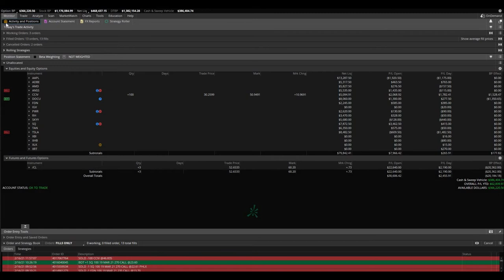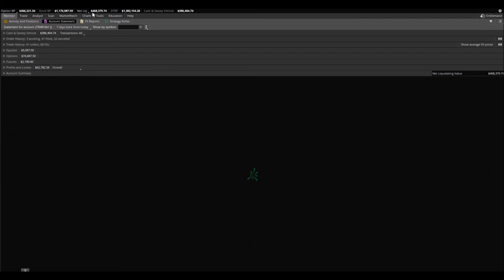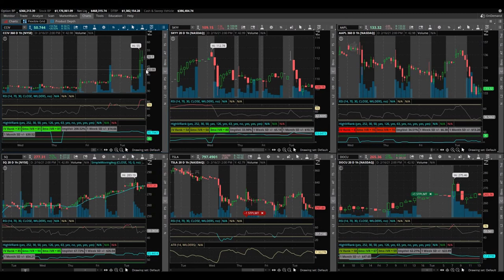CCIV Hits $55 After It Was Halted | CCIV Halted and Portfolio Update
February 16, 2021 trading day. CCIV hits $55 after it was halted! CCIV halted and I give you a portfolio update in today's video. CCIV is definitely running and running hard and wild. Did you buy CCIV? I would like to here whether you bought CCIV and at what price did you buy it? Are you up on CCIV? Are you holding CCIV for long term?